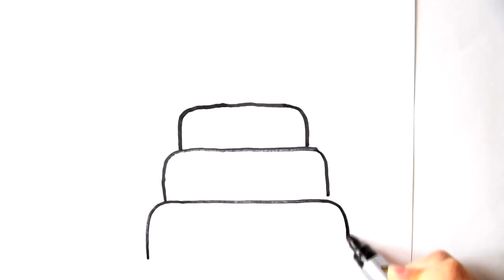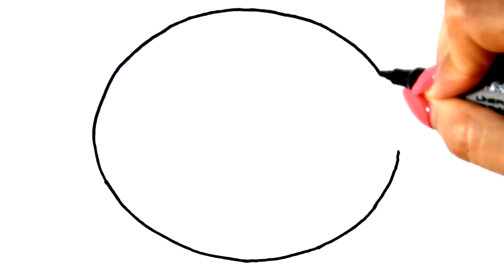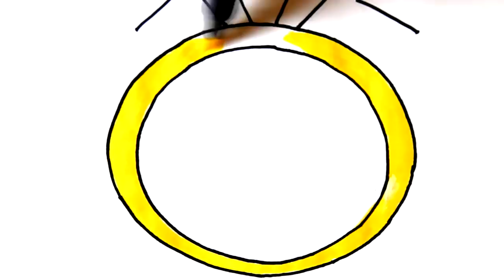How to draw Glitter Cake and Ring coloring and drawing for Kids, Children